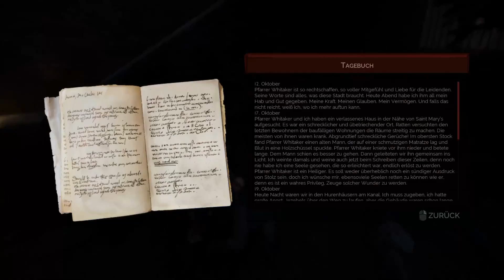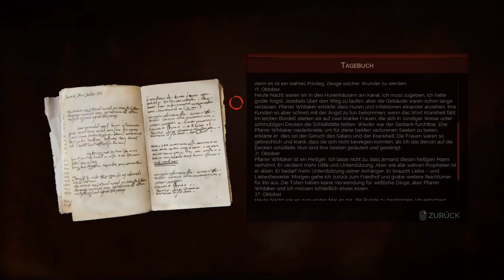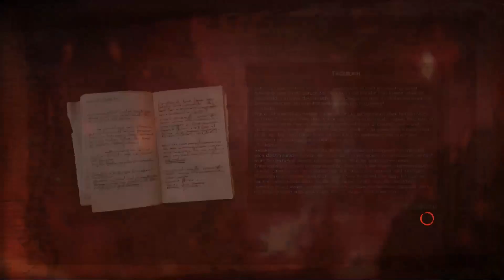Vampyr - 46 - Falscher Glaube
Wir schnetzeln uns ein wenig über den Friedhof und töten Samuel. Wir erfahren aus seinem tagebuch, dass dieswer nicht so Fromm war, wie der Priester behauptet hat.